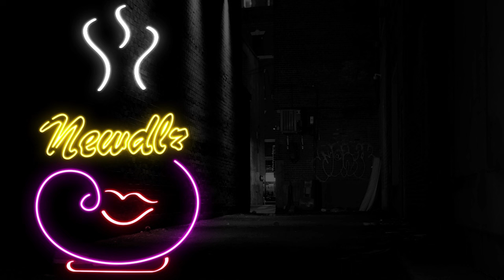Elden Ring but YURA WHY!!! | Altus Plateau | ep 21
Welcome to my Elden Ring let's play series, episode 21! In this episode we track down Yura in hopes of securing a new weapon, but honestly I wasn't ready for what was to come both emotionally and physically.

For those who have never played, Elden Ring has been praised for being truly one of a kind and it even won game of the year shortly after its release. I've personally never played any FromSoftware games, and this is my first ever reaction to the game and it's contents as I haven't seen any spoilers or looked anything up. The game is brutally punishing and does NOT hold you hand, so we'll need to have big brains if we're going to make it through to the end. So please join me on this amazing quest to restore the (Elden) ring and become ruler of a new kingdom!

Let our journey continue! HUZZAH!

It would genuinely mean a lot and help the channel grow.

Timecodes:
0:00 Video Intro
2:58 Into the world!
6:35 Yura questline
10:45 Eye of Sauron
15:40 Fort Haight
17:00 Grand Lift Dectus
20:14 Church Of Merika
22:00 Video Outro